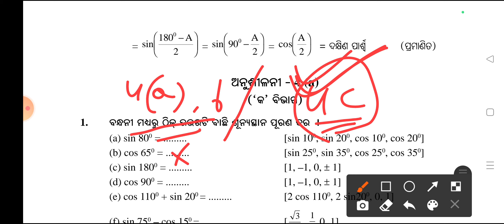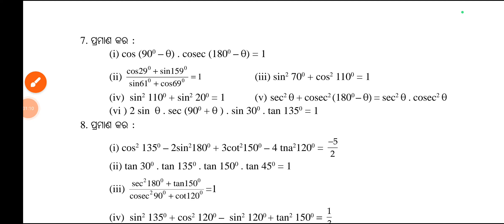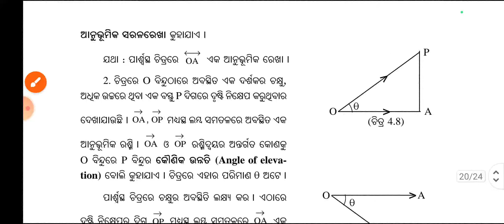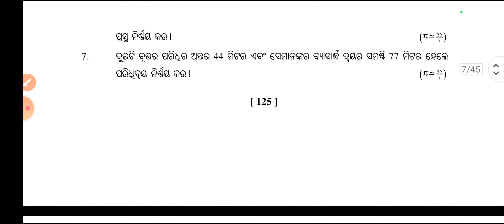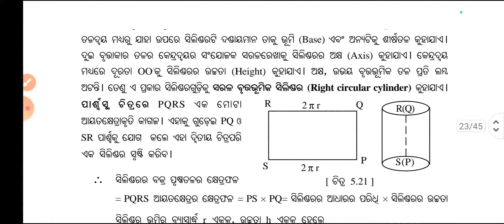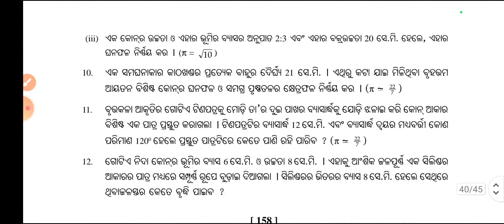TRIGONOMETRY, MENSURATION MOST IMPORTANT QUESTION|| CLASS 10TH BOARD EXAM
10 class board exam paper 2024
10 class board exam paper 2024 math
10th class board exam paper 2024
10th class board exam paper 2024 math
Class 10 board exam 2024 question paper math
Math important question class 10 2024 odisha board
Math paper of bse odisha 10th board exam 2024
ଦଶମ ବୋର୍ଡ math question answer 2024
ଦଶମ ଶ୍ରେଣୀ ବୋର୍ଡ exam math question answer
ଦଶମ ଶ୍ରେଣୀ ବୋର୍ଡ math question paper 2024

10 board exam paper 2024 math
10th class board exam paper math 2024
2024 10th board math question paper
Bse odisha math question paper 2024
Class 10th board exam 2024 question paper
Class 10th board exam 2024 question paper math
Math board paper 2024 class 10
class 10th 16 february math vvi question 2024
ଦଶମ ବୋର୍ଡ ଗଣିତ question answer
ଦଶମ ବୋର୍ଡ ଗଣିତ question answer 2024
ଦଶମ ଶ୍ରେଣୀ ବୋର୍ଡ math question answer